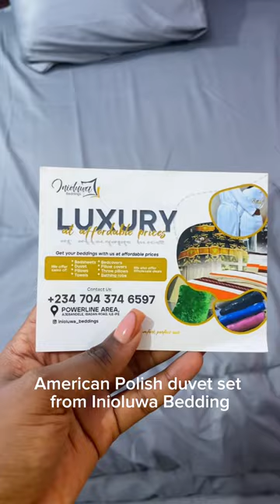Vlogmas day 1 : starting the holidays with cramps.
I’m a newbie but I’m not about to let a YouTube tradition pass me by! So yes! We are honoring the vlogmas tradition!